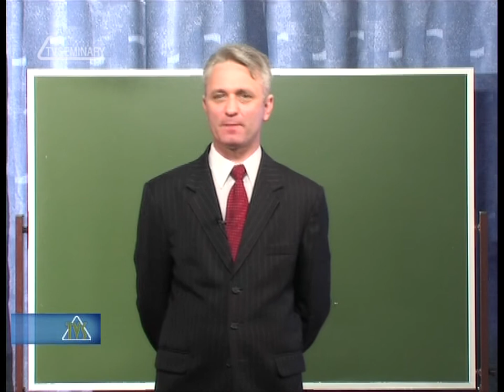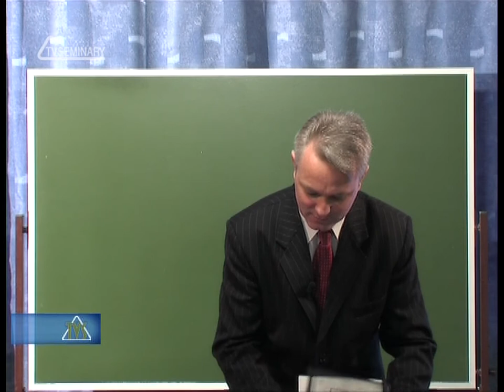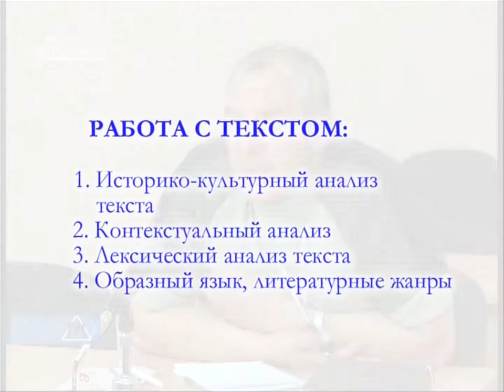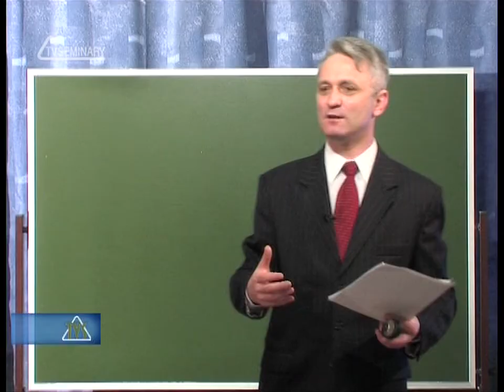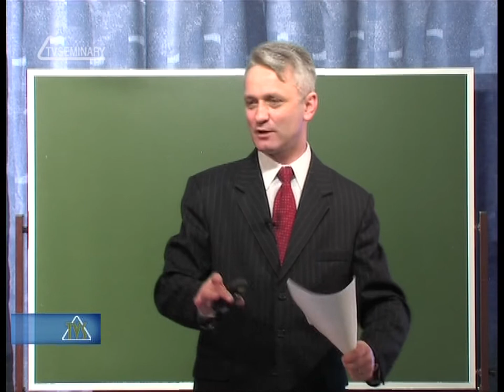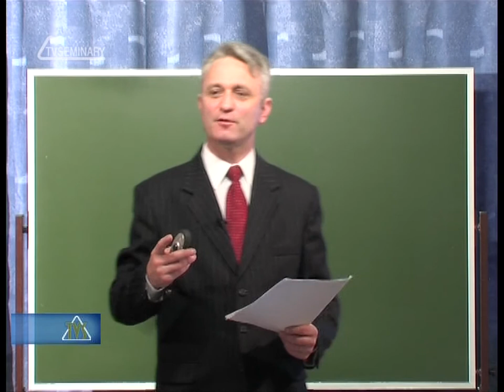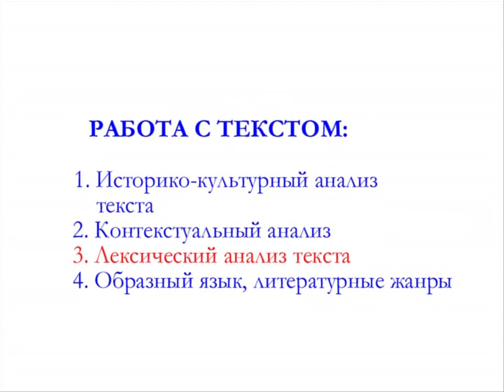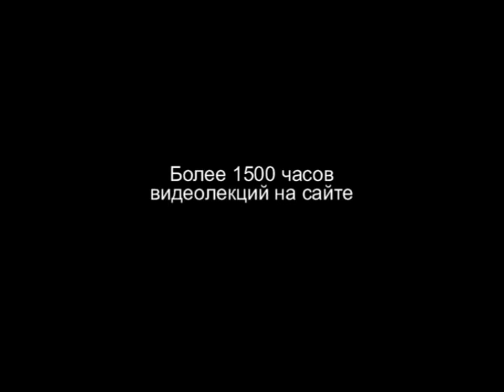TVS PT215 REV10 08 Виды анализа текста